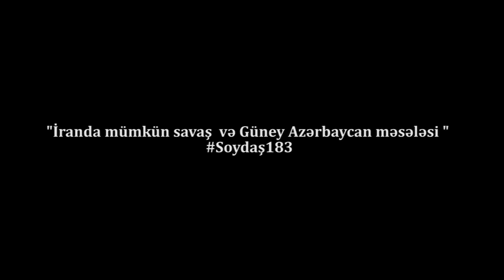"İranda mümkün savaş və Güney Azərbaycan məsələsi"